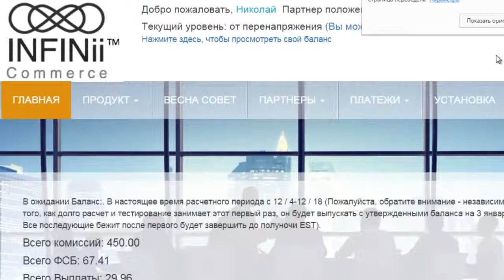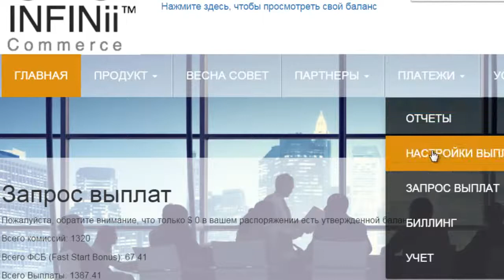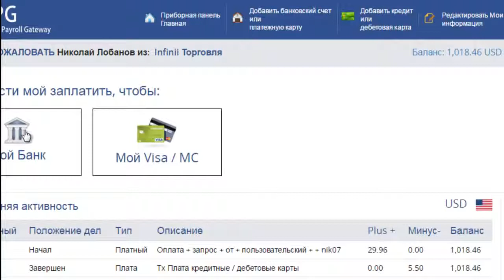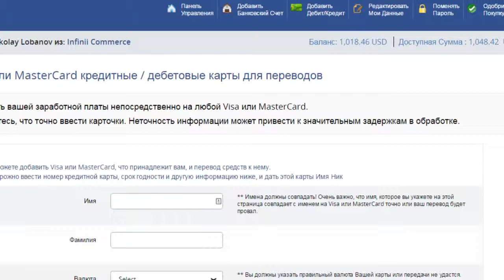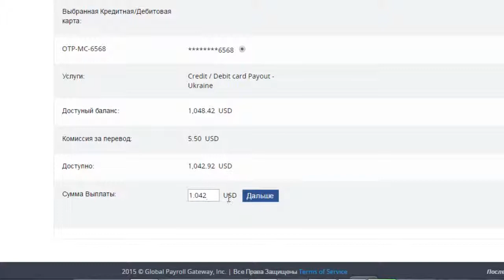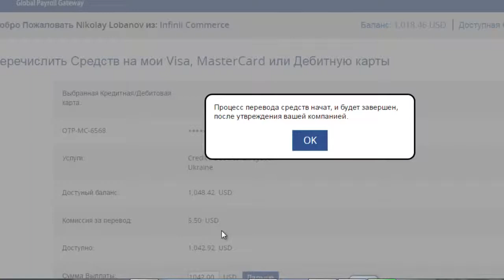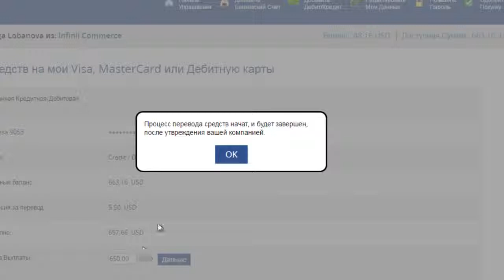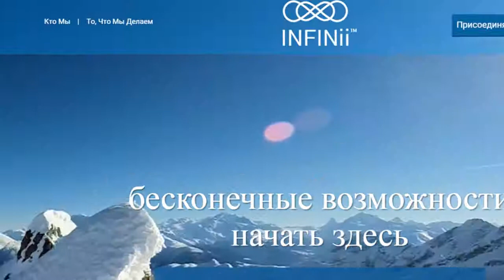INFINii Вывод денег через кошелек GPG на карту Николай Лобанов